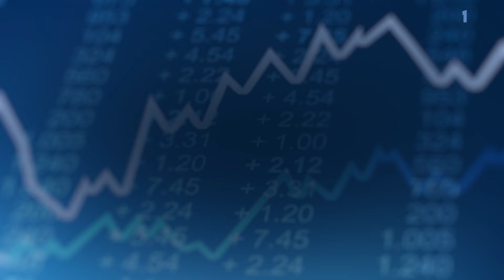أسعار أهم العملات مقابل الدينار الجزائري ليوم الجمعة 16 - 09 - 2022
قناة الاقتصادية الأولى
التردد: 11488
الترميز : 27500
معامل الترميز : 7 / 8
الإتجاه : أفقي
قمر نايلسات
موقع ويب: